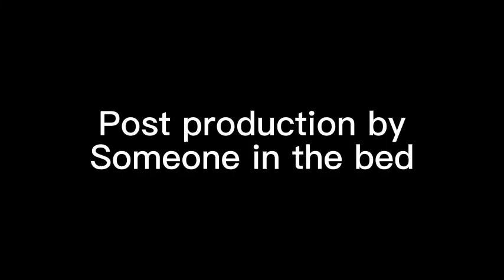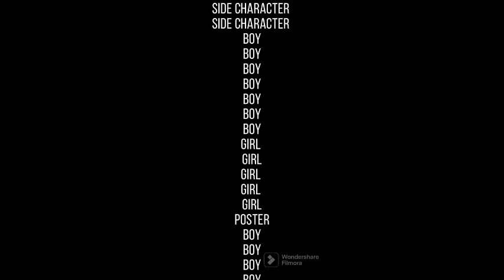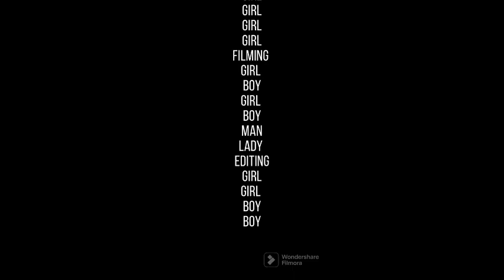Mario movie 3: one last kicker